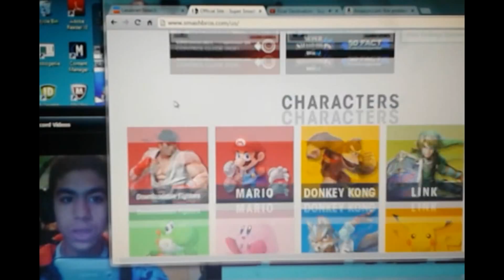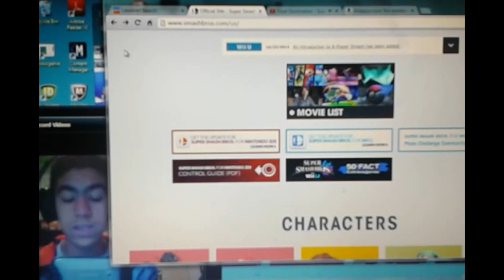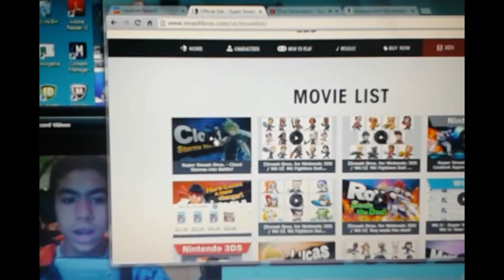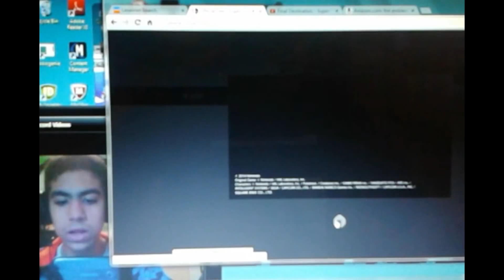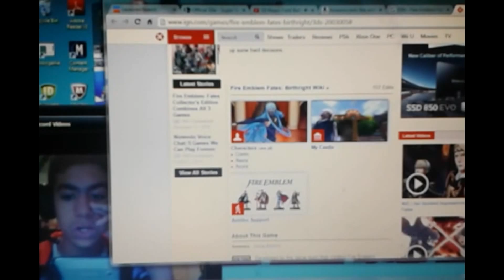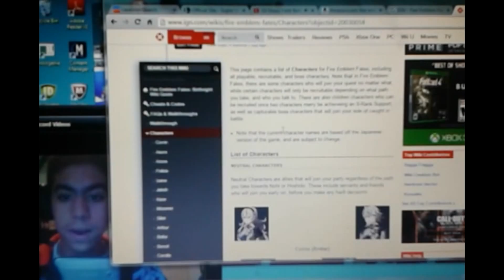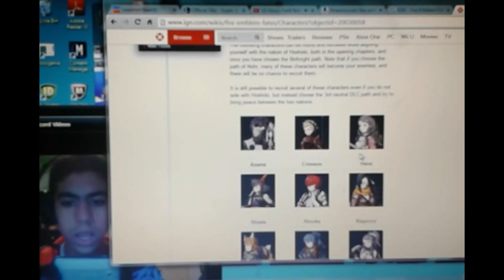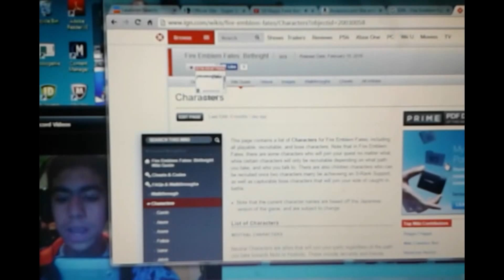CLOUD IS IN THE GAME! - Smash News + FE Fates News Update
Now that we have Cloud Strife as a character, what are we supposed to expect in this Special ''December Presentation''? I HAVE NO IDEA!!! In other news, Fire Emblem Fate's hype Train is Leaving the station, now that we have release info + more.